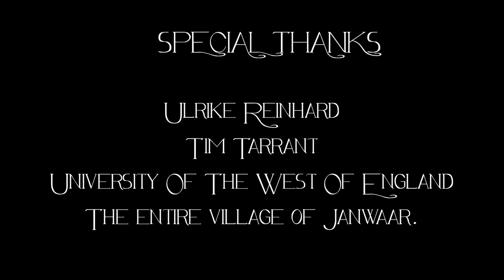Wheeled Wings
Aayush Dudhiya and Divy Bhagia came to Janwaar in late May 2018. It was very hot during their visit and we worked hard. We had many intense conversations, including the conversations with the kids and the villagers. The "end-product" is a 12 minute short film which tells the Janwaar story from a very different perspective. They've got some amazing footage!